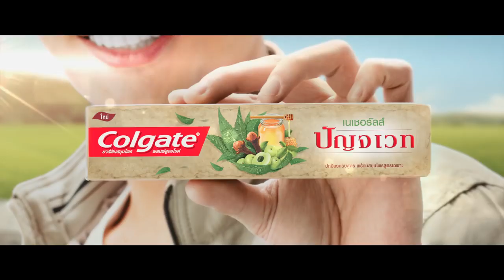คอลเกต ปัญจเวท ปกป้องครบสูตร!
วันที่ใช้โฆษณานี้เป็นหน้าแรกบน YouTube : 19 ตุลาคม 2561
โดย : ColgateThailand
ใหม่! คอลเกต ปัญจเวท ยาสีฟันเนื้อสมุนไพร ช่วยดูแลสุขภาพเหงือกและฟันให้แข็งแรง ป้องกันฟันผุ ทำความสะอาด ลดคราบ ลดกลิ่นปาก ลดการสะสมของแบคทีเรีย ลมหายใจหอมสดชื่น เพื่อสุขภาพช่องปากที่ดี